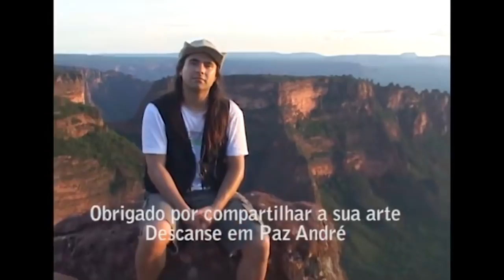ANDRE MATOS 1971-2019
Homenagem do Rodz Online a esse ícone do Metal Nacional e internacional, o maestro Andre Matos, que nos deixou precocemente, aos 47 anos, mas que vai ser pra sempre lembrado por seu talento e sua obra. Descanse em paz maestro Andre Matos.

Copyright